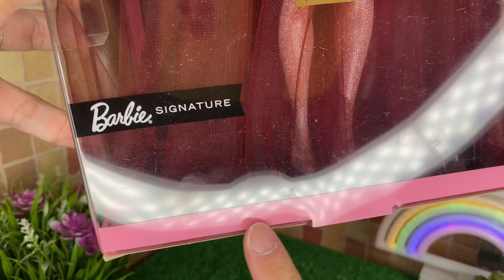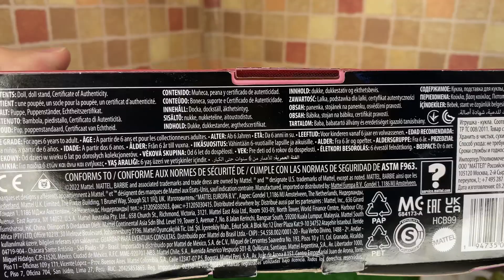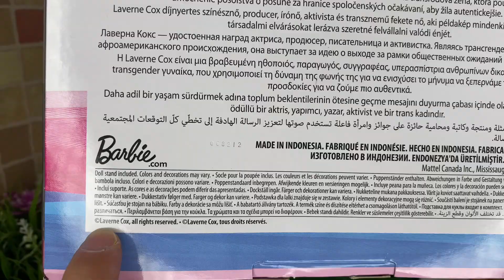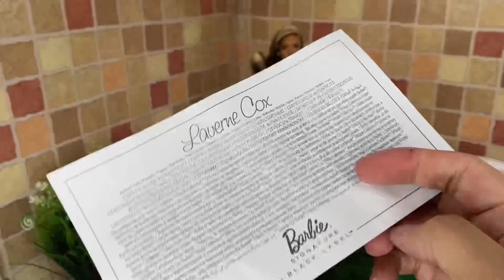Barbie Signature Tribute Laverne Cox - Unboxing e Review PT BR